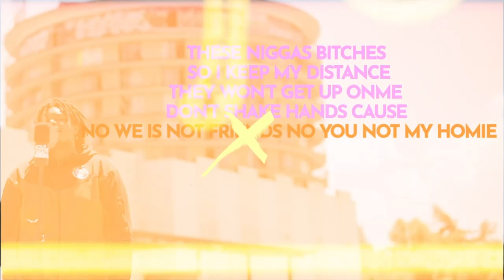KaloMob - No hook | Freestyle Monday 🪶